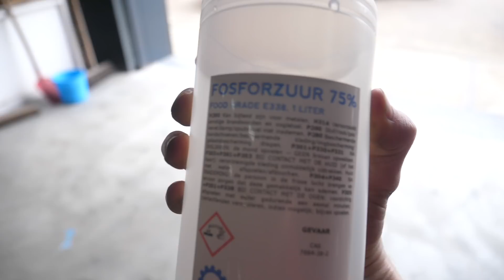SPEEDBOOT STAARTSTUK OPKNAPPEN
In deze video gaan wij het staart stuk opnieuw in de kleur zetten.
Dit was een reactie onder de video. Hij ziet er nu weer een stuk beter uit dan hoe die was. Wat vinden jullie er van? Laat het weten in de reacties